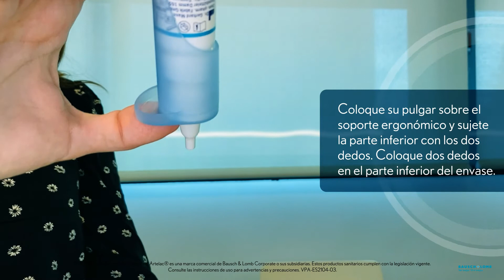ARTELAC SPLASH - ARENAL PERFUMERÍAS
Artelac® Splash es un colirio humectante que proporciona hidratación instantánea y natural a los ojos que se sienten cansados y en entornos agresivos. Para síntomas de ojo seco debido a factores ambientales como  el uso prolongado de pantallas el aire acondicionado, la calefacción y el humo del tabaco, así como el viento o el uso de lentes de contacto. Sin conservantes. Apto para lentillas.
Válido hasta 6 meses tras su apertura.